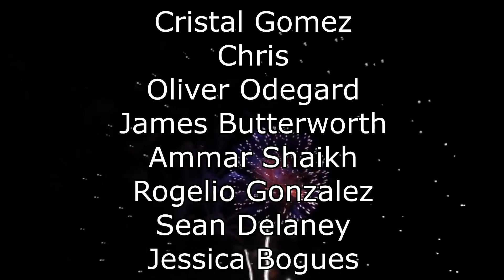Renegades React to... Binging With Babish - Ribwich from The Simpsons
117Jorn
Acoleyte
Adam Hart
Adam Udulutch
Adeel Javed
Aleks98
Alex Jack
Alex Santana
Alexander Lukas
Andre Bradford C Diaz
Andrew Davis
Andrew K.
Angel L Rivera Santiago
Anthony Vang
Antiskill
Arcane_Rogue
Ashley Short
Austin Nickins
BakaBread
Beffstew
Benjamin Sapp
BlueDebut
BlueRat138
Brian Evans
Caillou Escamilla
Caleb Matthew Howard
Canadian_Caesar
Captain Kohai
Catherine Thurmond
ChaosVesperia
Charles Rogue Rose
CleverWillow
Conor Fergus
Corey Costello
Dana Mario
Daniel Roden
Darksteel78
Dave Moore
Deathgrips099
Derrick Perry
Derryn Fry
Doc
douledamn
Dr. Renegade Neo
Dreamaniax
Emiraldentra
EmperorTigerstar
ERIC BARTON
Erik Phelps
Ernesto Membreno
Ethan Bergeron
Ethan Vaughn
Felix Osborn
Findel
Finnishturska87
Geno
gojulas 200
GrandBaronLudwig
Graydon Booth
Griffin Burt
Isaac Roa
Jacobus06
Jakeanator78
James Andersen
James Fernandez
James Rucibwa
James Shimo
Jay
JD
Jed Wingard
Jeffrey Maple
Jeremy Dalby
Jesse dooley
Jessica Miller
Jim Kerrigan
Joe
John Doe
John Mekjian
John O'Grady
Jon Rodriguez
Jonathan Brugger
Jonathan R.
Jonathon Forney
Jordan J
Joseph Allan
Joseph Cooper
Josh King
Joshua Fix
Justin MacFarlane
Kay Scruton
kevin auld
kirbydance
Landon LeDoux
Lauren hunt
Leemaths
Lin Nguyen
Locus Coeruleus
Logan Wajer
Louis Heimansohn
Ludacris* Life*
Luis Henriquez
Luis Longo
Luis Soriano
Macon Gallon
Matt Way
Matthew Knudsen
Matthew Kwaske
Megabit
Megan Andrews
Melody Richardson
Michael Pollart
Michael Ryan Jones
Micheal Foster
Mighty Snake
mmk
MrValdac
Myles Harris
Mystique Meredith
Nicholas Cramer
Nicholas Wilhelm
Nicole Davis
Nicole Nishida
Nikola Bittner
NohrianChum
Omega Sirius
PaidBill
Pan Samu
Philip Munoz
Phillip J Smith Jr
PotterBrony
Random Pledger
RedSteelMoss
Rerekura mataamua
Richy
Robert Smith
Roderik Groenwold
Rodney warnock
Rogelio
ryan anderson
Ryan Simpson
sal online
Sam Phelps
Scott A. Williams
Sentinel Wyvern
Serena Avalar
Seth Bertram
Shelby Atkinson
Shugadonk
skrimm
Skye
Supermonaman
The Alchemist
TheLoneWolf43
TheRickson
Thezion1111
Thiago Anjos
Thomas Martin
Timothy James Halfpenny
Tobias Gladden
Travis Tierney
Trey
UlvfraNord
Will Kaun
Windwalker57
Yaroslav Gorbal
yessircicero
Zakooma
Zeebox10
Zyxkafex